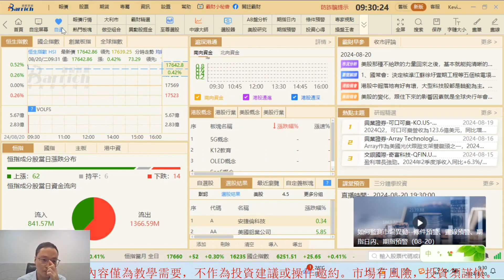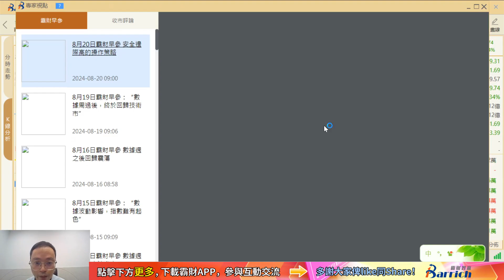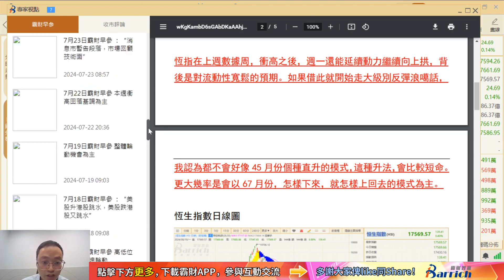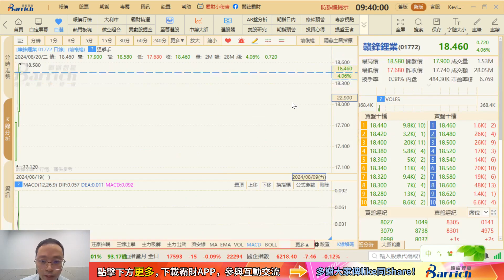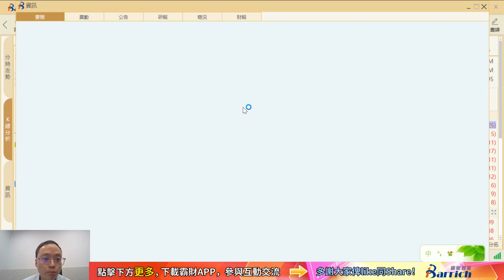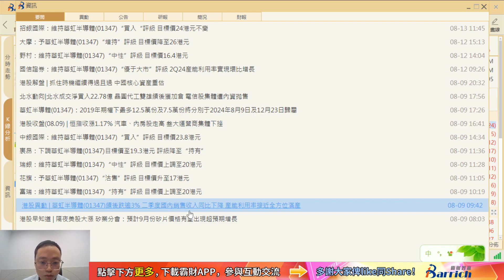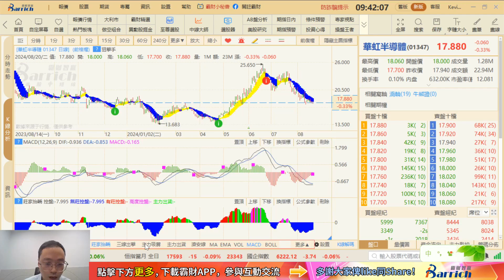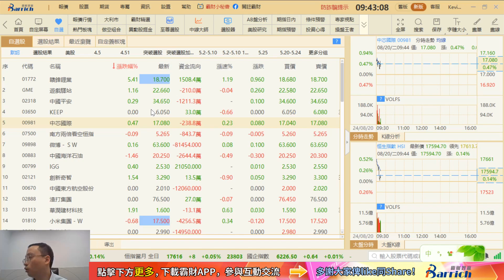安全邊際高的操作策略